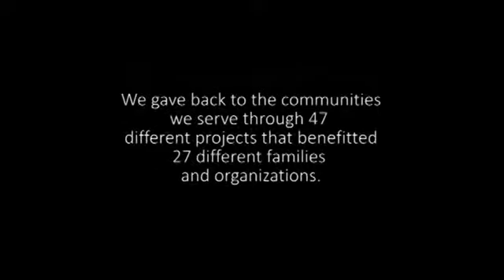2014 AurElves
At C&A, our employees are community oriented year-round but during the Holiday season the giving spirit shines especially bright. Divisions, teams, and departments join together to adopt families, provide meals, take on special projects, volunteer, and much more through our “AurElves” program.  Watch our video to see what our employees were up to during the month of December 2014.